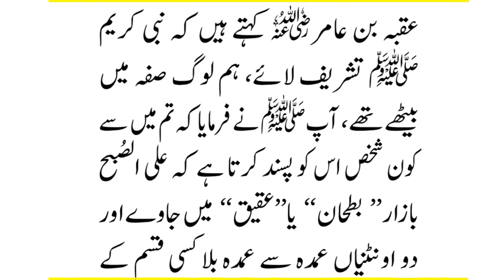moot ko aksar yad karna- why ll Remembering death often-why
Remembering death often-why